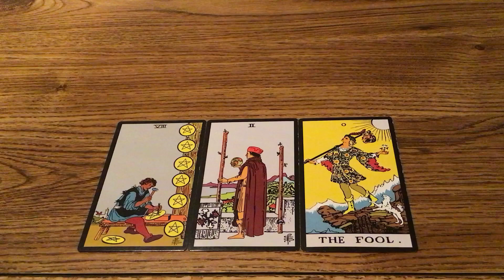Relationship Advice!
COACHING PROGRAMS

1.       I make affirmations to help you attract your desired goal.

2.       I give you a tarot card reading and relationship advice.

3.       I make you a product book to help your business grow.
For Option 1:
·         Paperback books:
For Option 2:
·         Hard Cover Books:

4.  I teach you self-defense skills.

5.  Language Learning Consulting.

6.  Sailing lessons.

7. Consulting Fee $14,000.

8.  Reiki Session $10,000.

TURN YOU INTO YOU:

/ref=sr_1_1